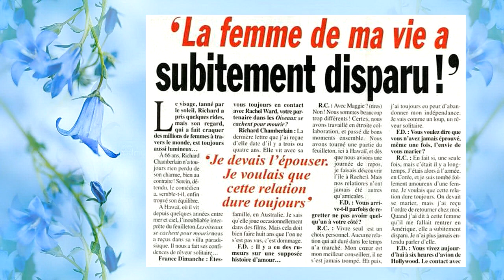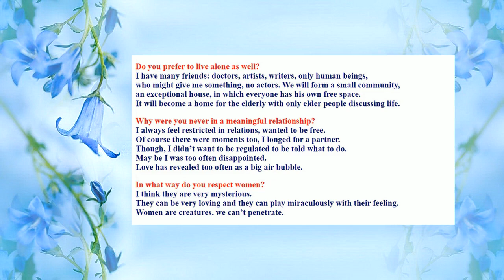Richard Chamberlain: A MAN OF MANY INTERESTS